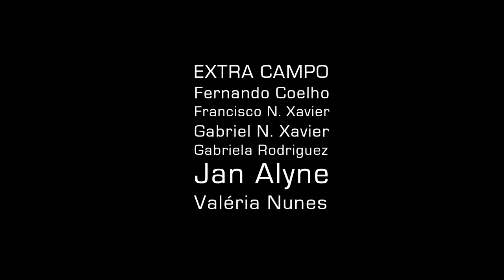EP 13 - Adriano Siri - Desanuviando - Lá em Casa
Recebemos uma visita mais que especial.  Residentes em Montevideo, Adriano Siri e Gabriela Rodriguez formam uma bela parceria, casando Brasil e Uruguai. Neste trecho da visita Siri mostra um pouco de suas "músicas de criança" e nos revela um pouco do que vem vivenciando em sua carreira nestes últimos tempos.